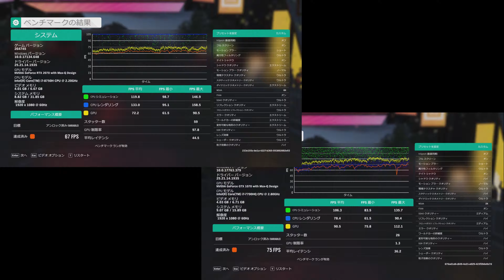#3 Forza Horizon 4 benchmark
- OS: Microsoft Windows 10 Home
- CPU: Intel Core i7 8750H 2.2GHz
- RAM: 31.8 GB
- GPU: NVIDIA GeForce RTX 2070 with Max-Q
- VRAM: 7.8 GB

- OS: Microsoft Windows 10 Pro
- CPU: Intel Core i7 7700HQ 2.8GHz
- RAM: 15.9 GB
- GPU: NVIDIA GeForce GTX 1070 with Max-Q
- VRAM: 7.9 GB